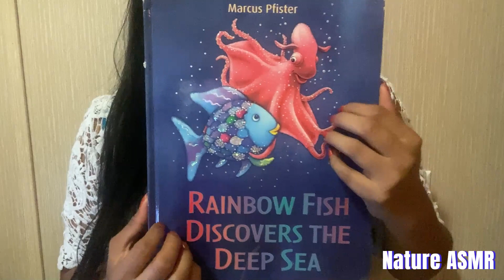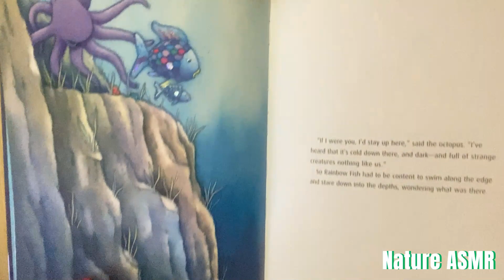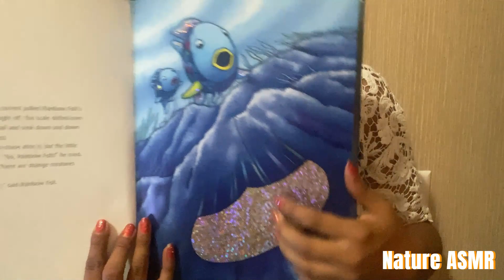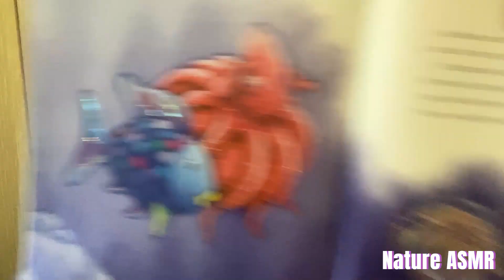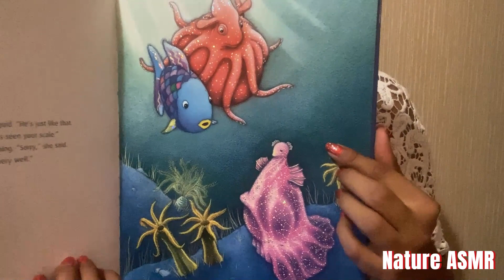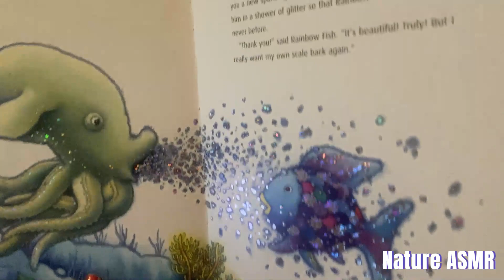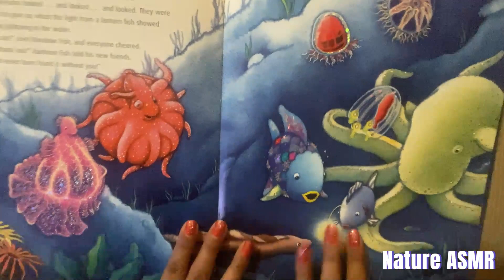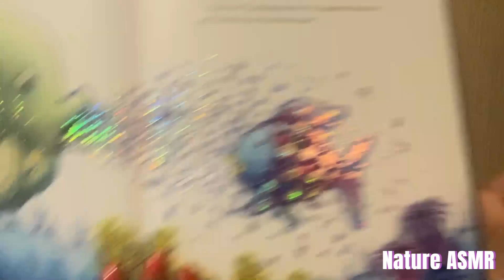ASMR Inaudible Reading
Hi! Enjoy these inaudible whispers and reading with page flipping and tapping sounds. Sweet Dreams!

Enjoy! I wish you a relaxing, sleepy day.